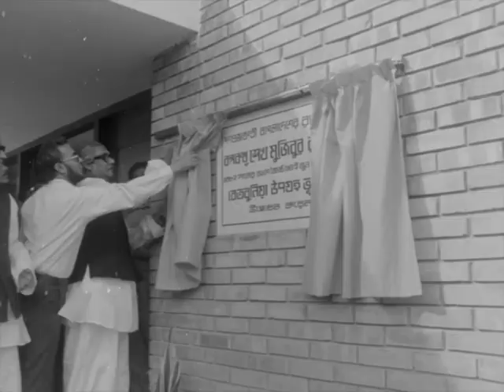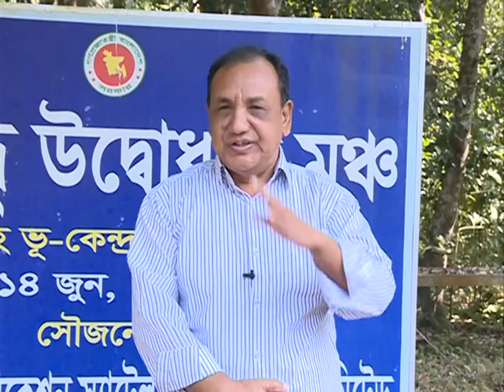AMAR DEKHA BANGABANDHU আমার দেখা বঙ্গবন্ধু Betbunia pkg Amzad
বেতবুনিয়ায় বঙ্গবন্ধু